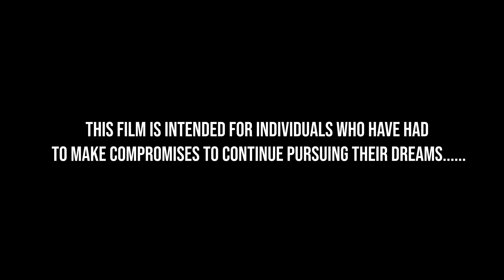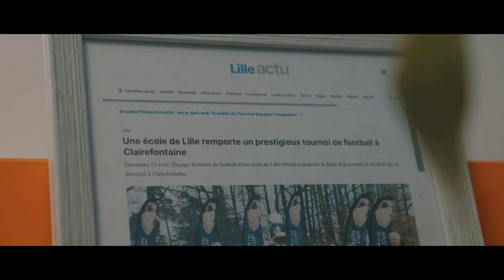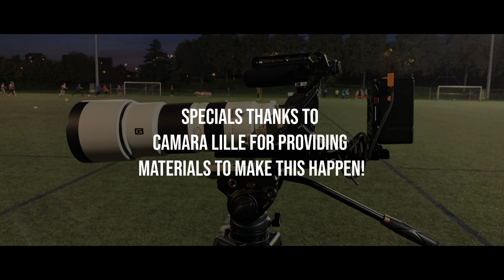The Last Line of Defence I Documentary I 4K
Life doesn't always goes the way we want. In another shape or form dream can turn into reality as well. Some of us might not achieve our dreams because of various reasons but we can get pretty darn close.